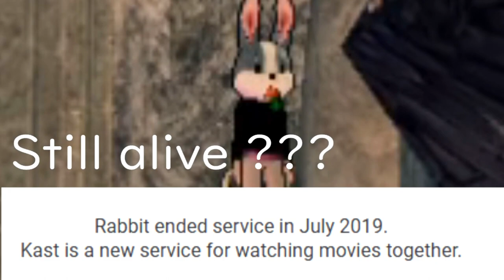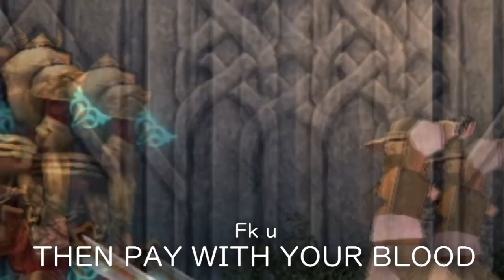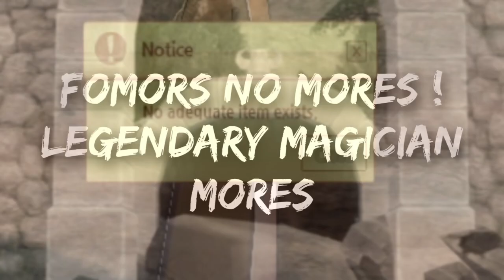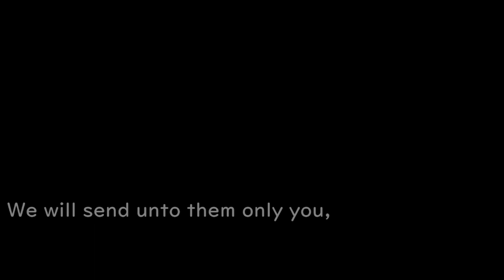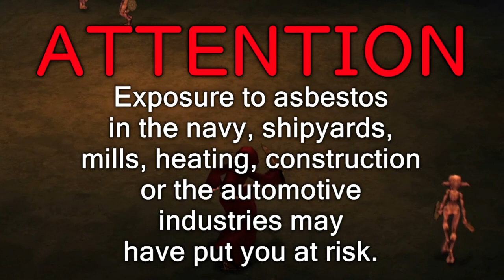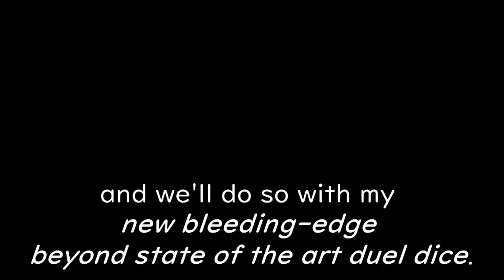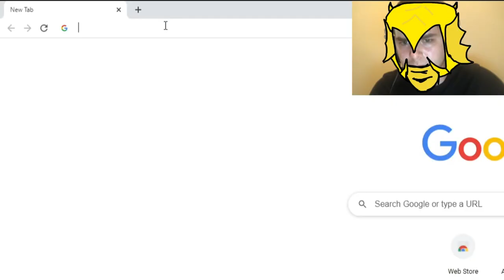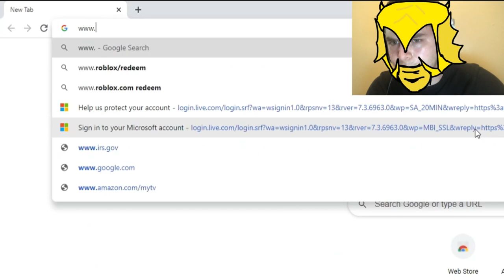Last Journey in Erinn 2+ Re:Visions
A "revision" of Last Journey in Erinn Part 2 including cut content and new
content!

A reupload.
It was uploaded a while ago but